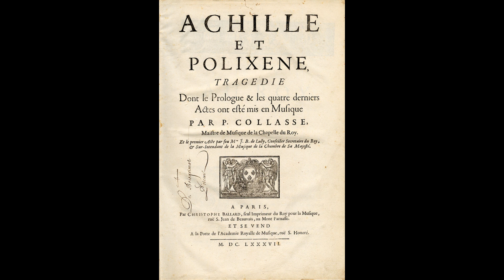Pascal Collasse - Marche de Trompettes (Achille et Polixene)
New videos and pieces everyday.

Pascal Collasse (1649 – 1709) was a French composer of the Baroque era. Born in Rheims, Collasse became a disciple of Jean-Baptiste Lully during the latter's domination of the French operatic stage. When Lully died in 1687 leaving his tragédie en musique Achille et Polyxène unfinished, Collasse completed the last four acts of the score. He went on to produce around a dozen operas and ballets, as well as sacred music, including settings of the Cantiques spirituels of Jean Racine. His plan to establish his own opera house in Lille ended in failure when the theatre burnt down. His musical style is close to that of Lully.

Performers:
- La Bande des Hautbois du Roy
- Paolo Tognon (Director)